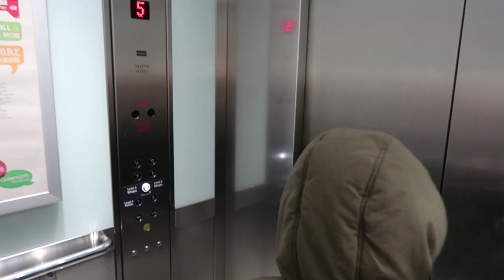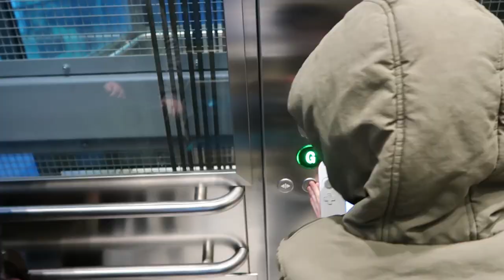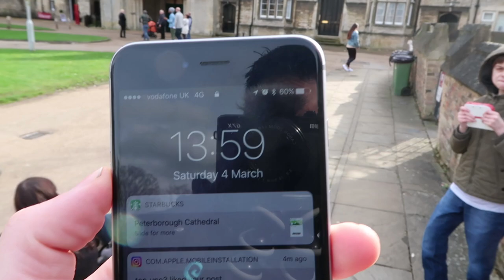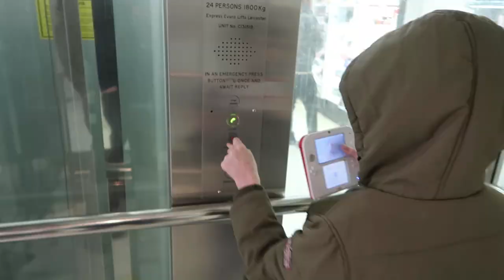Autistic son won't eat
Our autistic son has been limiting his diet even more than usual in the last few days, so we take him out to all his favourite places in the hope that he'll eat with us at Burger King on the way home.

 -- http://
 -- http://